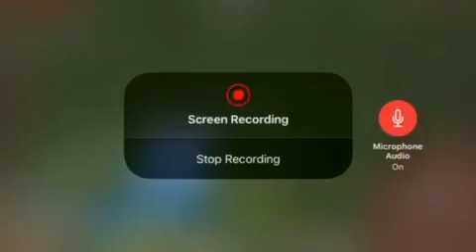Let’s play MCPE ep.5